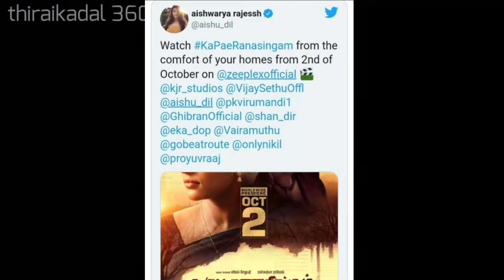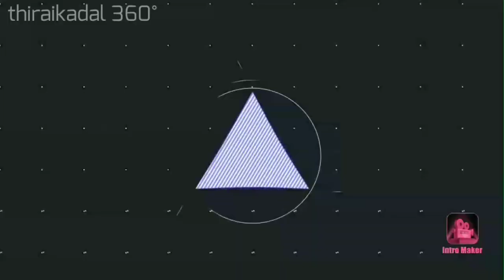Vijay sethupathi's movie releasing directly on TV | First time in Tamil Cinema